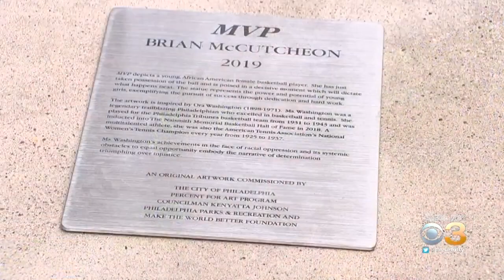Philly Unveils Its First Freestanding Statue Of African American Girl ‘MVP’